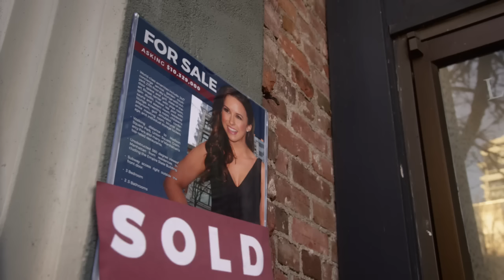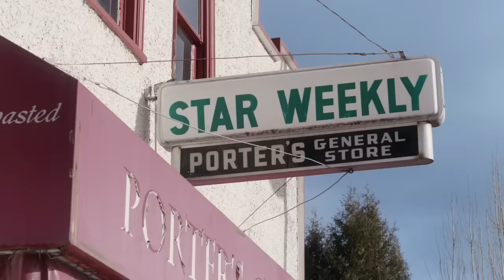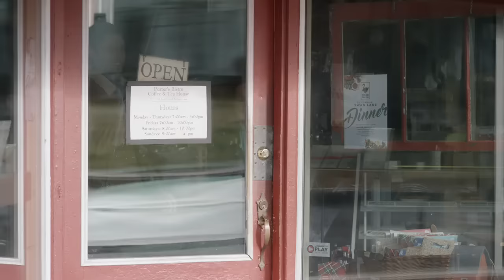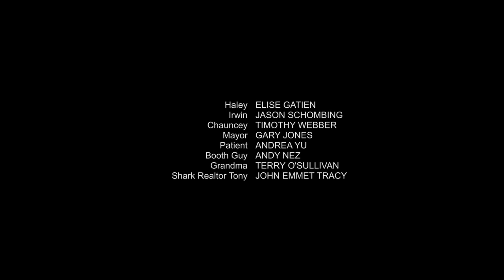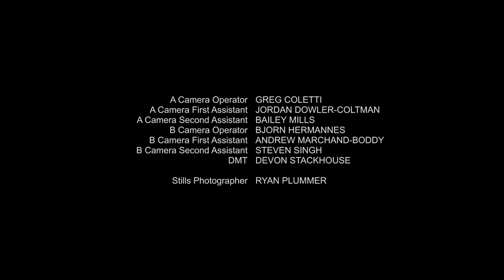Moonlight in Vermont (2017) - Full Movie | Comedy | Romance | Hallmark Full Romantic Movie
Synopsis: After Fiona gets dumped, she escapes to her family's Vermont Inn for a few days to evaluate her life. When her ex Nate shows up with a new girlfriend, Fiona devises a plan to win him back: pretend head chef Derek is her new boyfriend.
Fiona (Lacey Chabert), a New York City real estate broker, retreats to her family's quaint Vermont inn after being dumped by her boyfriend, Nate (Jesse Moss). When Nate shows up at the inn with a new girlfriend, Fiona devises a plan to win him back.

Kindly support me in school,

 Isaiah Oderinde
 WELLS FARGO BANK, N.A.
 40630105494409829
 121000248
 Checking
 651 North Broad Street, Suite 206, Middletown ,19709 Delaware, USA

 Thanks
 Isaiah